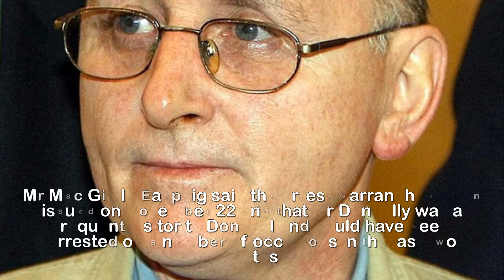Two men are arrested over Denis Donaldson k illing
Two men are arrested over the 2006 killing of senior
Sinn Fein official who was 'shot dead at a remote
cottage after he was exposed as British MI5 spy'.Two men have been arrested over the murder of MI5 agent Denis Donaldson more than a decade after his death.The 55-year-old, a senior Sinn Fein official and close colleague of Gerry Adams, was shot dead at a remote cottage near Glenties, Co Donegal, in 2006 after being exposed as a British spy.Gardai arrested two men, one aged in his 30s and the other in his 40s, on Sunday.